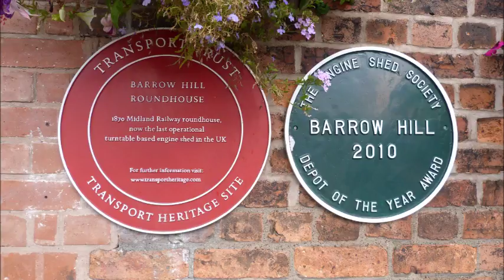Ticket To Ride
Barrow Hill 20150926